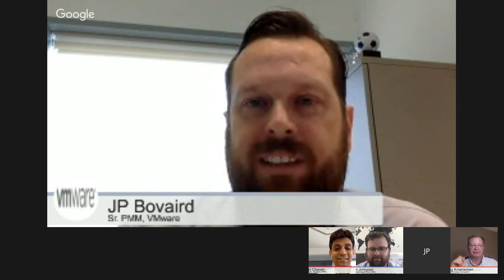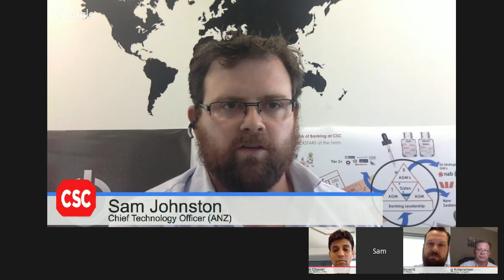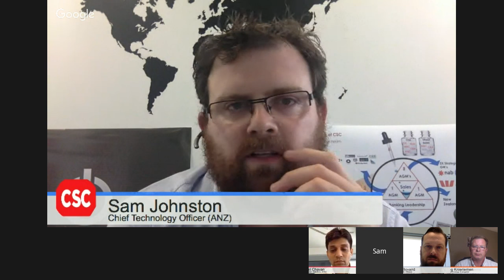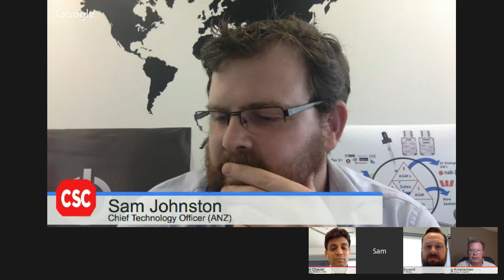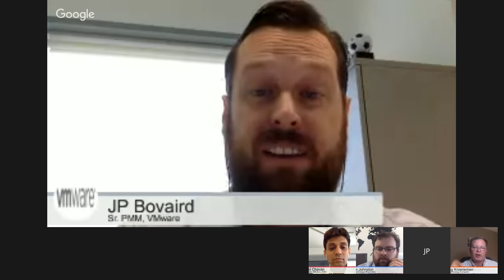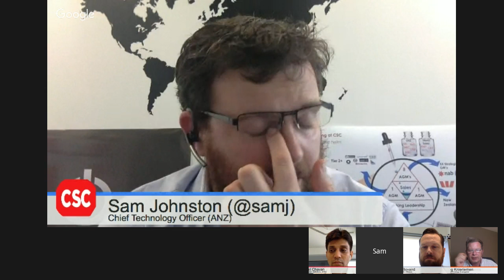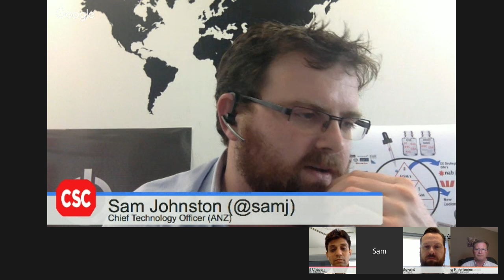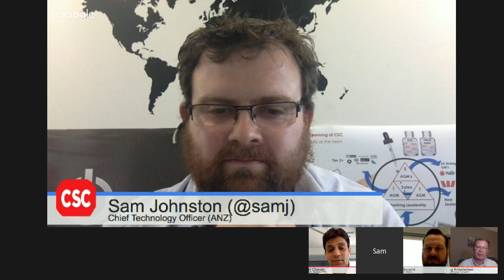Hitachi Data Systems Google Hangout--Cloud Automation and New Trends in Virtualization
Join an expert panel from Hitachi Data Systems, CSC and VMware in this Google+ Hangout as we explore how businesses can address governance and security concerns for large, mission-critical clouds.

*Panelists of this Hangout include:*

*Greg Knieriemen*, Technology Evangelist, HDS (Moderator)
*Sunil Chavan*, Senior Director, Solution Sales, Asia Pacific, HDS
*Sam Johnston*, Chief Technology Officer, Australia & New Zealand, CSC
*JeanPaul Bovaird*, Senior Product Marketing Manager, Software Defined Data Centres, VMware